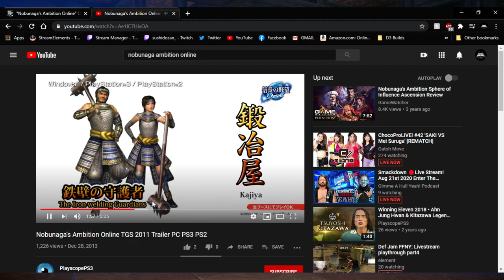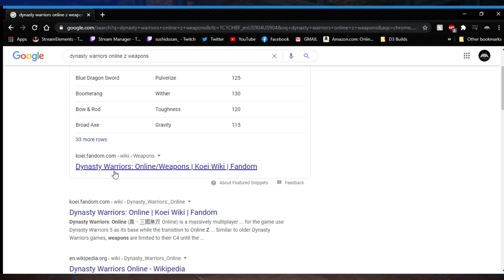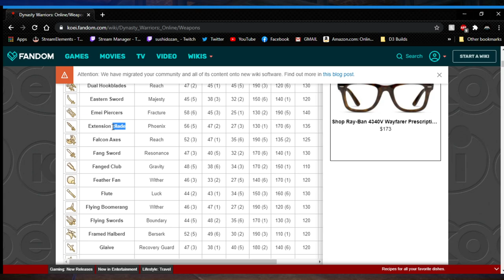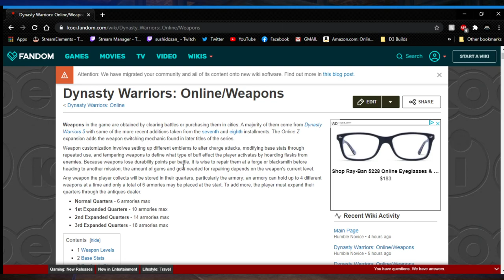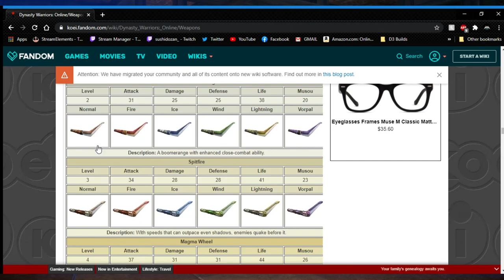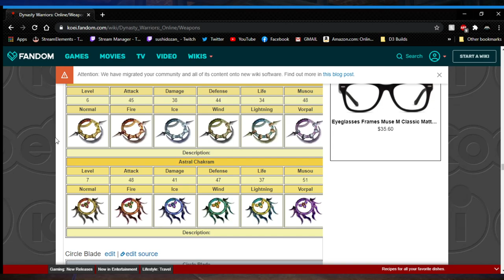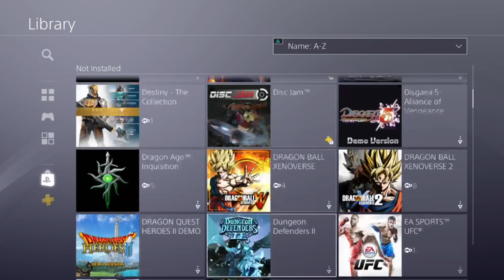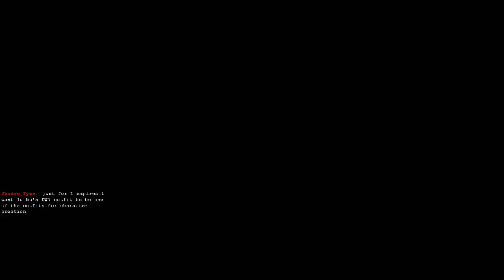[DW8: Empires] Taking over China again the sequel RESPECTFULLY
Discord Tag - Sushidozan_#5978